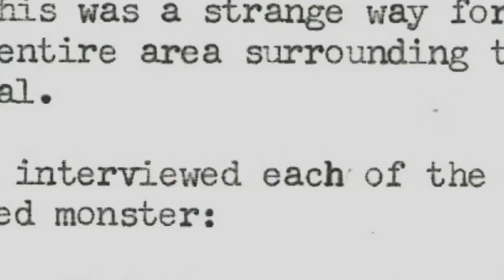PARANORMAL EMERGENCY | Season 1 Trailer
PARANORMAL EMERGENCY reveals the true life stories of police and other first responders who experience bizarre incidents while on duty. Not only do these cases defy explanation, they would terrify the most seasoned officers—and no one trains for this when they join the force. Each episode investigates cases involving ghostly hauntings, demonic possessions, alien encounters and other supernatural emergency calls featuring the men and women who have devoted their lives to serve and protect.